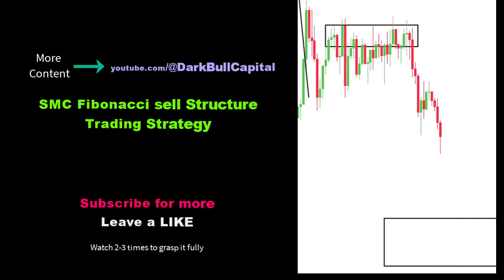🙏 Fibonacci Sell Supply Liquidity Price Action Structure Trading Strategy